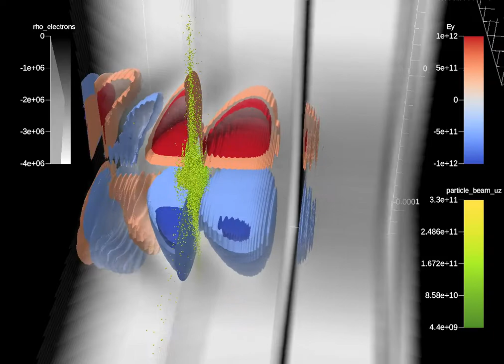Ten Stage Laser-Wakefield Accelerator (WarpX @SC20/ISAV2020)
Laser-Wakefield Acceleration is a promising research are in advanced particle accelerator science. In this video, we show staged acceleration concept as envisioned for future high-energy electron accelerators.

The video is a GPU-accelerated simulation performed with the U.S. DOE Exascale Project code WarpX, whose development is lead at Berkeley Lab. The 3D visualization is entirely performed in-situ (as the simulation is running), using the Ascent Library and VTK-m as a rendering backend. This video was originally presented at Supercomputing 2020 in the ISAV workshop during the keynote presentation "Uses of in situ methods in large-scale modeling of plasma-based particle accelerators" by Dr. Jean-Luc Vay and Dr. Axel Huebl.

This research was supported by the Exascale Computing Project (17-SC-20-SC), a joint project of the U.S. Department of Energy's Office of Science and National Nuclear Security Administration, responsible for delivering a capable exascale ecosystem, including software, applications, and hardware technology, to support the nation's exascale computing imperative. This research used resources of the Oak Ridge Leadership Computing Facility at the Oak Ridge National Laboratory, which is supported by the Office of Science of the U.S. Department of Energy under Contract No. DE-AC05-00OR22725.